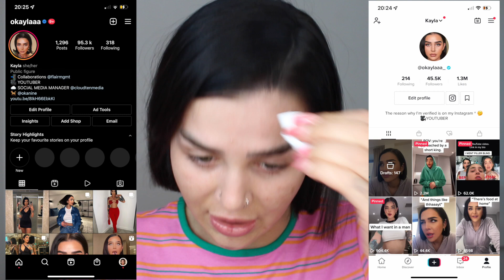MY GOING OUT-OUT MAKEUP // Maddie Vibes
IF YOU DONT WANT CHIT CHATTY YOU'RE IN THE WRONG PLACE!